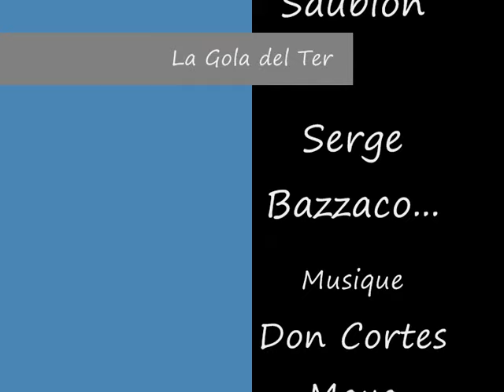Video Gola del Ter